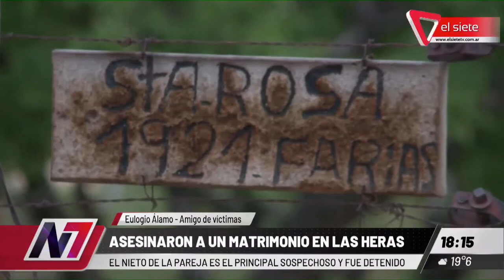ASESINARON A UN MATRIMONIO EN LAS HERAS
El nieto de la pareja es el principal sospechoso y fue detenido